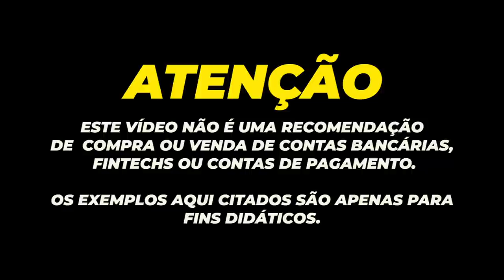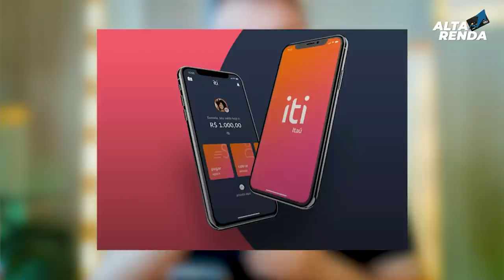💳NOVO CARTÃO "ITI ITAÚ" FÍSICO E VIRTUAL, TOTALMENTE GRÁTIS E SEM ANUIDADE OU TAXAS.